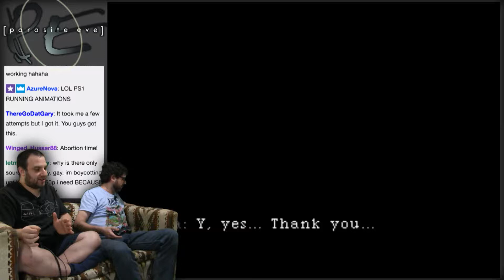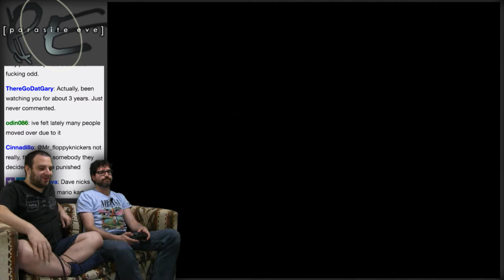Parasite Eve #44 -- RIP Dankula! -- No Talent Gaming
18th time's the charm!

It's Christmas time once again! And for 2016's Christmas, we decided to play Parasite Eve! Parasite Eve takes place on Christmas Eve (see what they did there?) back in 1997, with a mutant woman-creature named Eve wreaking havoc across New York City.  NYPD detective Aya Brea uncovers the plot when the entire audience in Carnegie Hall spontaneously combusts, putting her on the case. Can she stop this Parasite Eve? (heh heh heh heh heh)

BTC:bc1q6udqgvfm9uaj59l24ut7f73wvsfu707kk6pn3m